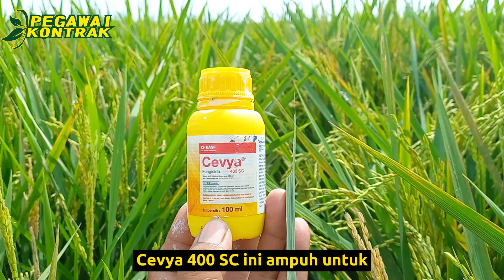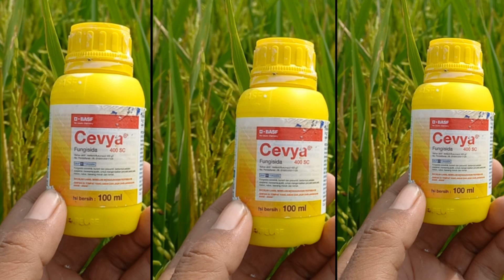PAKAI CARA INI !! PADI JENIS APAPUN PANENNYA BERLIPAT, GABAH BENING BERAS PREMIUM DISUKAI TENGKULAK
PAKAI CARA INI !! PADI PANEN BERLIPAT, GABAH BENING BERAS PREMIUM DISUKAI TENGKULAK.

10X LEBIH IRIT BIAYA DARI ASAM HUMAT - BIOTRON UNTUK SUBURKAN TANAH PALING HEMAT.

100 KALI LEBIH DAHSYAT.!!! CARA MEMBUAT BIOCHAR / ARANG AKTIF SUBURKAN TANAH |